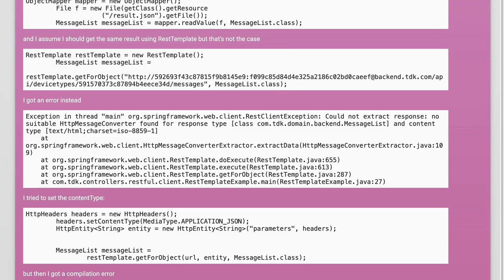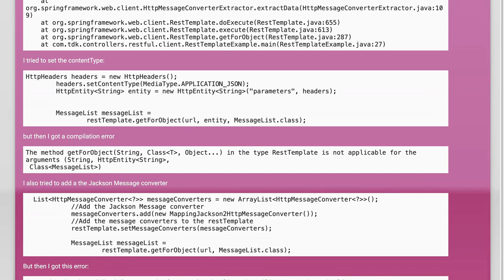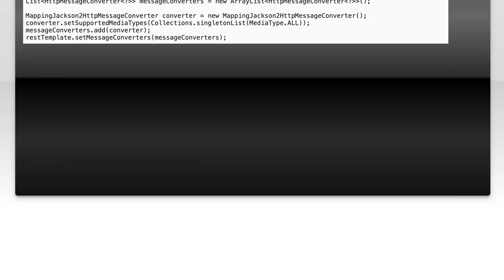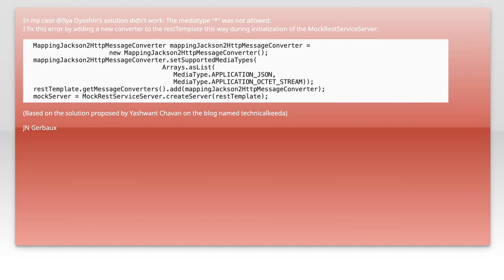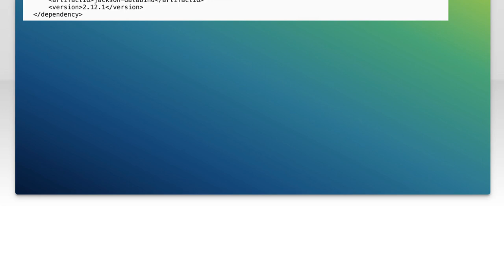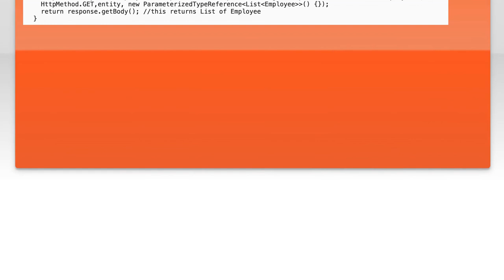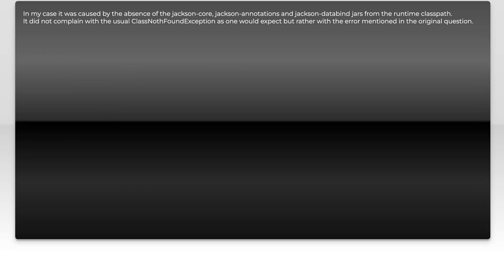Resolving RestClientException: No Suitable HttpMessageConverter Found in Spring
In this video, we delve into a common issue faced by developers using Spring: the RestClientException indicating that no suitable HttpMessageConverter was found. We'll explore the underlying causes of this error, how it impacts your application, and provide practical solutions to resolve it. Whether you're a seasoned Spring user or just starting out, this guide will help you navigate and fix this frustrating problem effectively.

Today's Topic: Resolving RestClientException: No Suitable HttpMessageConverter Found in Spring

Related to